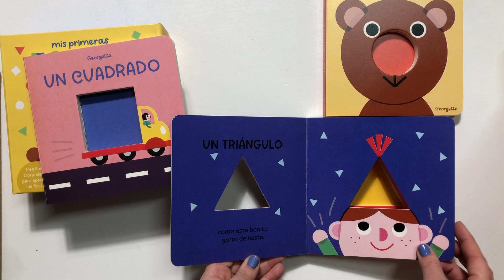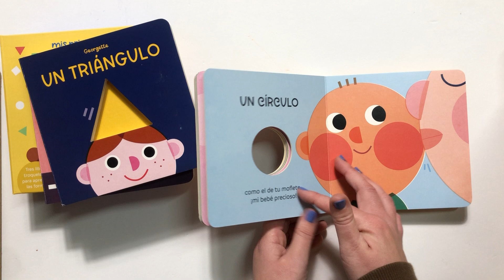Cofre mis primeras formas